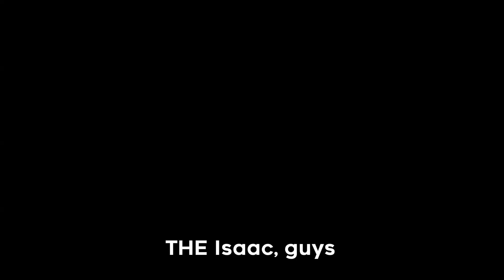You MUST See This CRAZY Glitched Crown Run!